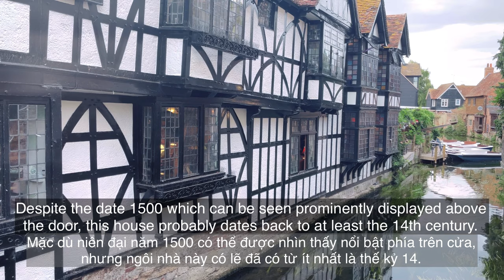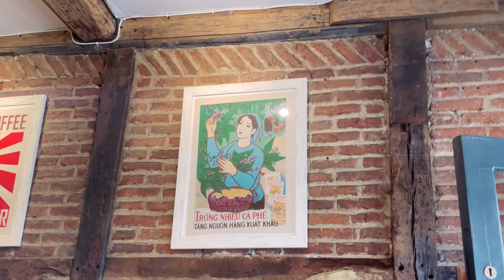Ngôi Làng Cổ Đẹp Lãng Mạn Nhất Nước Anh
Hi guy, I’m Kim. We are in Canterbury today. One of the most beautiful town in England.
Canterbury is a cathedral city and UNESCO World Heritage Site, situated in the heart of the City of Canterbury, a local government district of Kent, England. It lies on the River Stour.

Chào các bạn, mình là Kim. Chào mừng các bạn đã đến với kênh của mình. Hôm nay mình sẽ dẫn các bạn đi khám phá thành phố Canterbury. Là một trong những thành phố nhỏ đẹp nhất nước anh.
Canterbury là một thành phố giáo đường và Di sản Thế giới được UNESCO công nhận, Canterbury thuộc tỉnh Kent, Anh.  Nó nằm trên sông Stour.

Phân cảnh / Timestamp
0:00 Intro / Giới thiệu
0:42 Check in at apartment / Nhận nhà thuê
1:16 Walking along River Stour / Tản bộ dọc bờ sông Stour
2:06 Westgate Tower / Cổng thành Westgate
2:18 Westgate garden / Công viên Westgate
2:53 Walking around the town / Dạo phố
03:50 The Old Weaver house / Nhà dệt cũ
04:38 Walking/ Phố đi bộ
08:14 Canterbury Cathedral / Thánh đường Canterbury
13:23 Punting / Chèo thuyền
15:07 Eat and drink / Ăn tối